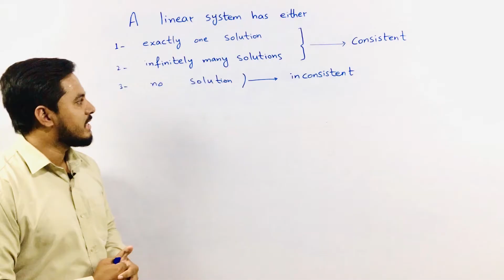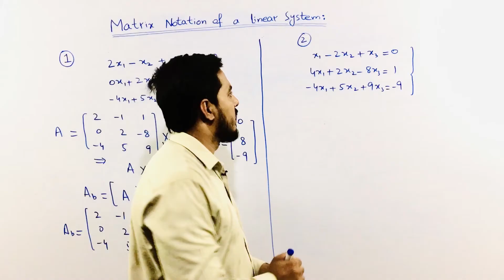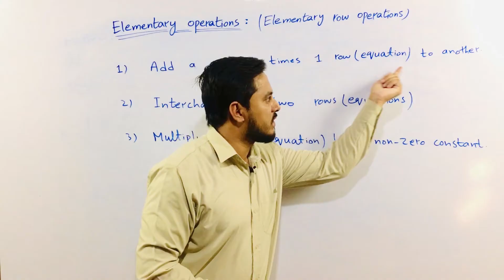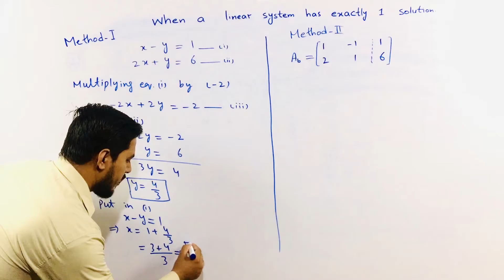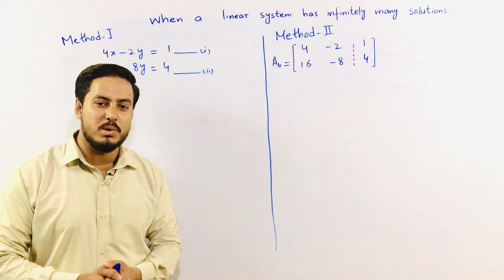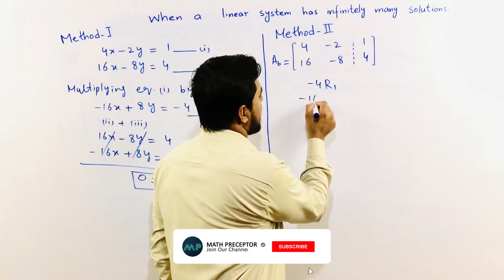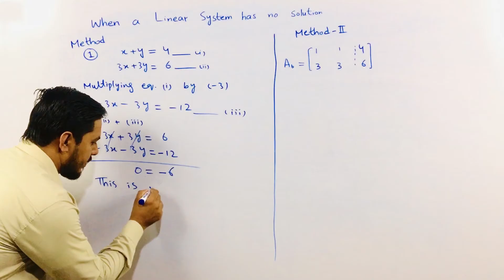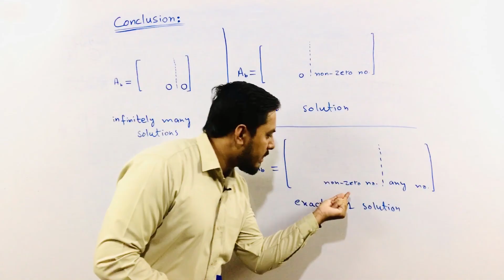Linear Algebra : Solution of a Linear System in Urdu / Hindi - PPSC - FPSC - BS Mathematics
In this video, students will learn about the solution of a linear system with some examples.

My name is Raheel Ahmad and I’m a qualified Mathematician, serving as a Lecturer at Govt. College University Faisalabad, Chiniot campus (GCUFC).

Recommended Books:
• Linear Algebra and Its Applications by David C. Lay
• Elementary Linear Algebra and its Applications by Howard Anton and
        Chris Rorres
• Elementary Linear Algebra with Applications by Bernard Kolman and
        David Hill